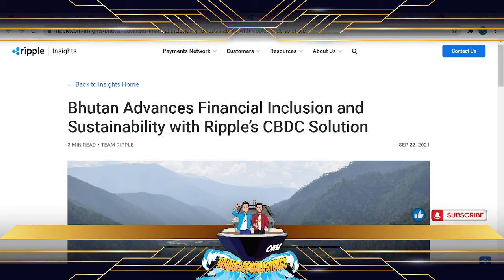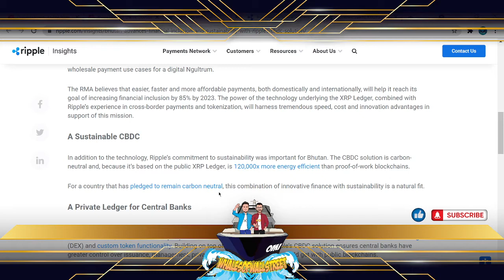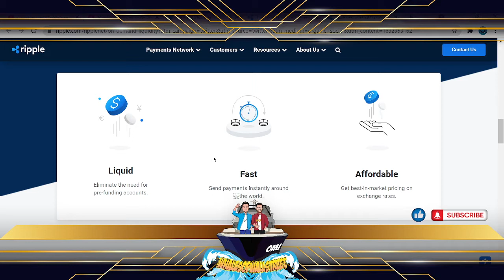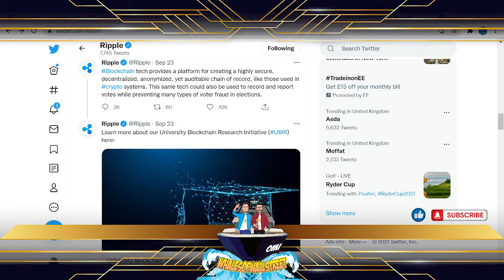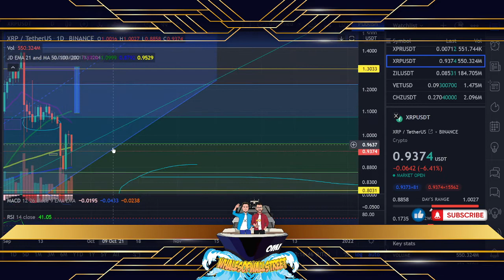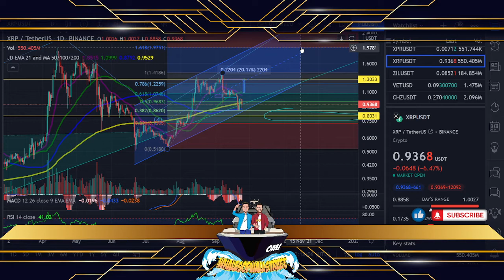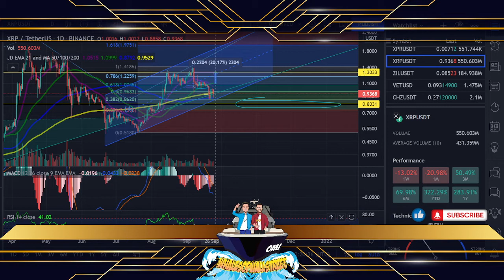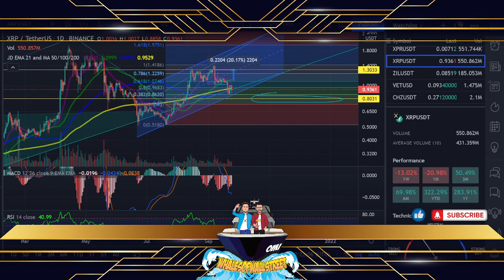XRP Ripple | Bhutan CBDC pilot & Chart Update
What SEC Lawsuit?